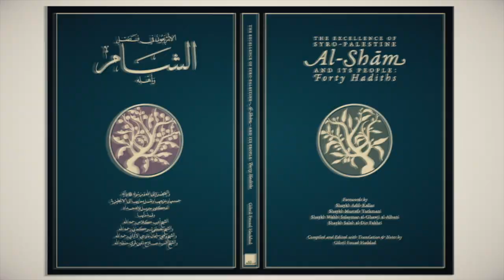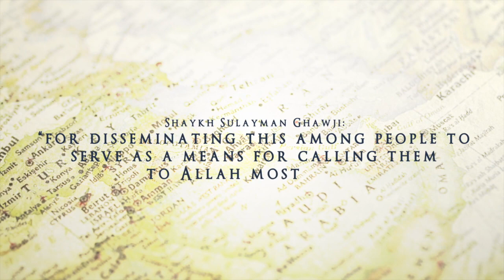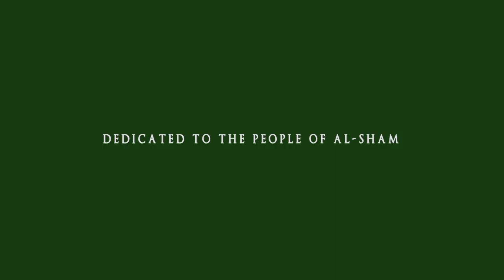The Excellence of Al-Shām and its People: 40 Hadiths Trailer | 2nd Edition | Shaykh Gibril Haddad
The Excellence of Syro-Palestine (Al-Shām) and its People: Forty Hadiths

This is an exciting publication on a very important subject: The excellence of al-Shām and its People.

The aim of of the book is to have a greater appreciation and understanding the role of al-Shām as our collective heritage through the presentation of 40 Hadith. We hope the work makes us reflect on the current crisis and a look into what the future holds. The world renowned scholar of Hadith Shaykh Gibril Fouad Haddad compiles and edits this revised second edition that includes copies of the hand written forwards by some of the great Scholars of Damascus: Shaykh Adib Kallas, Shaykh Turkamani, Shaykh Ghawji.

This is a lovely edition that contains both the Arabic and English text across 282 ivory pages bound and sewn with head/tail and ribbon covered in cloth covered hardback and dust jacket. A memorable collection piece.